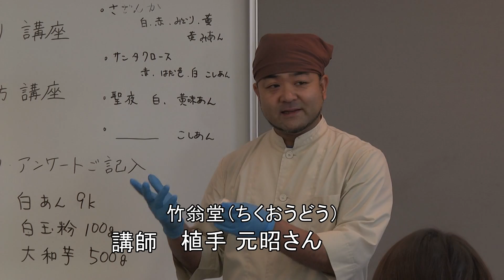Hカレッジ 大人のマナーレッスン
おいしいお茶の淹れ方と和菓子づくりにチャレンジ！
　お茶の淹れ方しだいで美味しくなるお茶と和菓子